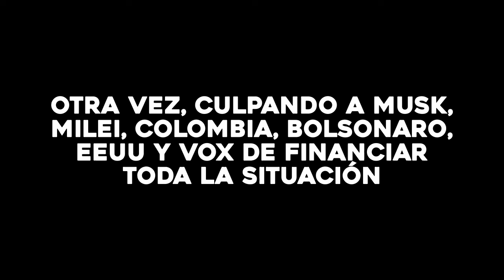MADURO CONTINUA ACUSANDO A ELON MUSK DE FINANCIAR GOLPE DE ESTADO.